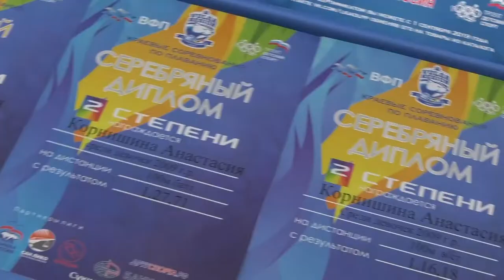Анастасия Корнишина - победительница международных соревнований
В Краснодарском крае прошли соревнования Детской Лиги Плавания «Поволжье». Саров представила воспитанница отделения плавания спортивной школы «Икар» Анастасия Корнишина.